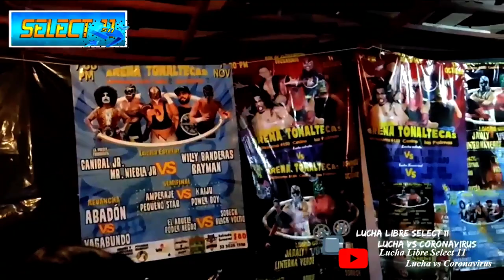Las Mejores Luchas de la Arena Tonaltecas -Parte #2